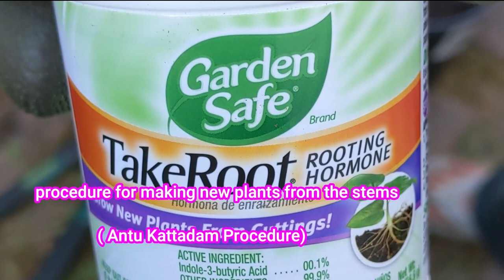Maa Perati Thota S1 - E2||మా పెరటి తోట E 2|| Srujana Manjari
Gardening is very healthy habit. In Virginia,USA due to atmosphere conditions we spend time in garden  March through November. let's come and enjoy Maa Perati Thota Episode-2 and see some tips what I Know. Thank You!!